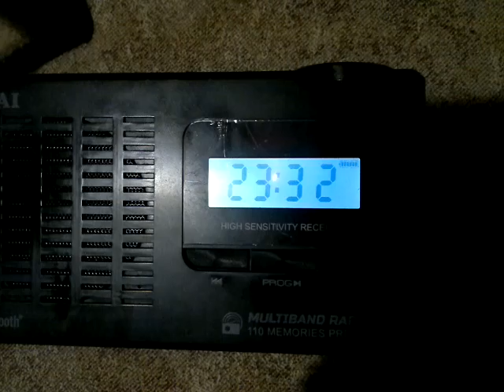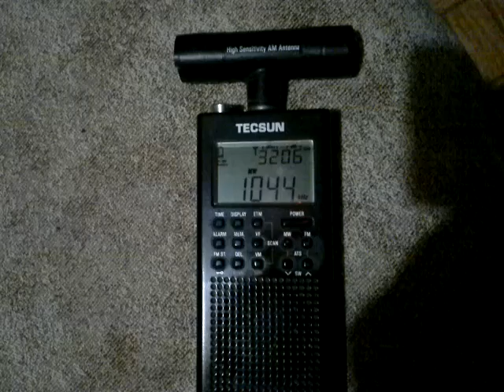1044khz Daffy Athens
corfu greece amateur catch from athens 1044khz daffy with small portable radios